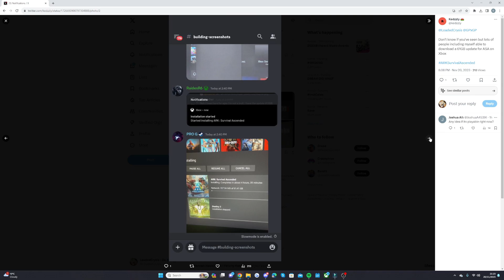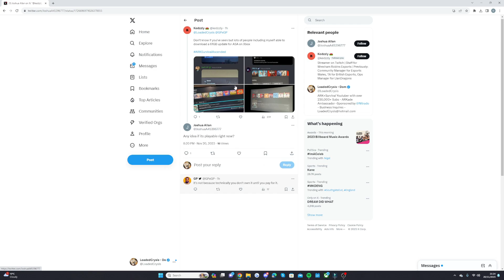ARK Survival Ascended Pre-Download is here for XBOX and Release Date - PS5 to come in Announcement?!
I try to keep you guys updated with ARK SURVIVAL ASCENDED as much as I can by uploading all the ark news!

We've officially teamed up with Nitrado for ARK: Survival Ascended!

Together with Nitrado’s seamless integration of ASA’s revolutionary cross-platform mod system, we're committed to bringing players the next evolution in ARK's journey!

Other Names -

ARK PS5
ARK 2023
ARK SURVIVAL ASCENDED 2023
ARK UPDATES
ARK 2
ARK Survival Ascended
4K Trailer